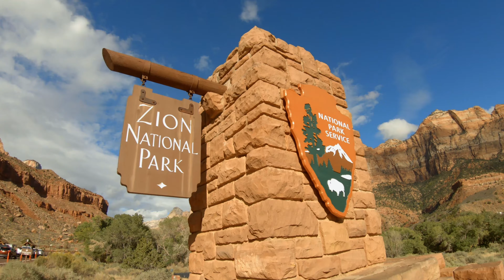Zion National Park Adventures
If Zion National Park needed a music video for whatever reason, this could maybe be it?

Follow us as we journey through Zion!

Note: This video was filmed/made in 2018. Our skills have much improved since then so if you liked this, come check out our more recent videos on our page!